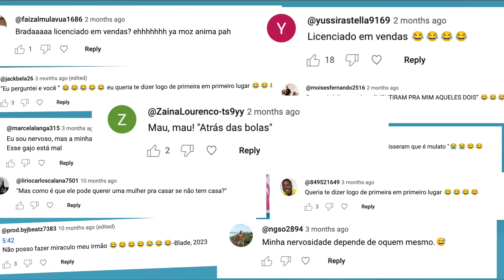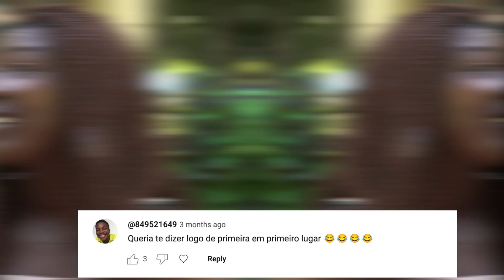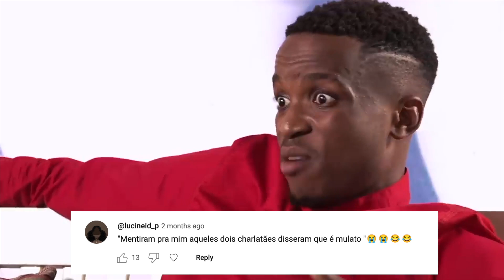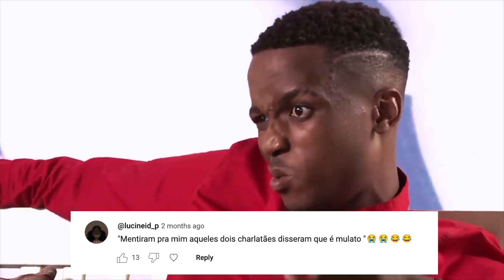O melhor de 2023: Citações do ano - Maningue Magic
Este ano, Date My Family Moz deu-nos muitas citações e frases engraçadas que se tornaram virais. Aqui estão alguns dos momentos que os fãs adoraram.

Acompanha o melhor do entretenimento Moçambicano na TV no Maningue Magic DStv Canal 503 ou GOtv Max Canal 8.
Da um gosto e nos acompanha na nossa página do Facebook
e no Instagram para não perderes as novidades do teu canal favorito.